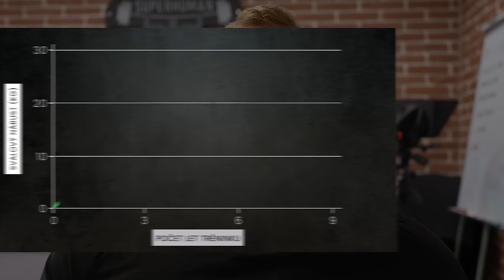KOLIK NABEREŠ SVALŮ NATURÁLNĚ ZA 1 DEN, MĚSÍC, ROK, ŽIVOT ???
Ukazuju na reálném mase, na sobě a ptám se i Davida Hrončoka a Erika Benikovského kolik jde naturálně vybudovat svalové hmoty v prvních letech cvičení. Ukážeme vám naše začátky a formy na naturálním maximu.